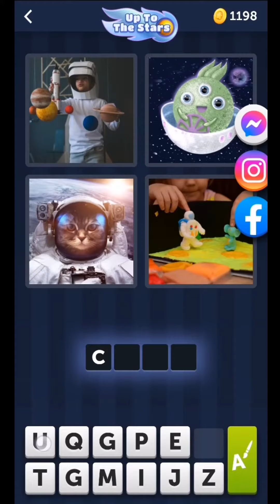4 Pics 1 Word Daily Puzzle September 13 2021 Up To The Stars Answer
4 Pics 1 Word Daily Puzzle September 13 2021 Answer
4 Pics 1 Word Daily Bonus Puzzle September 13 2021 Answer